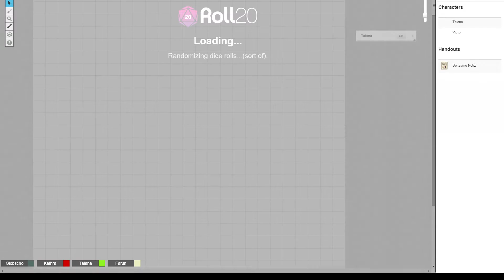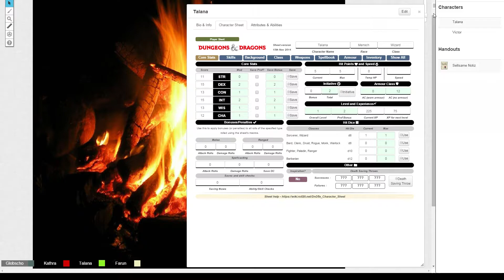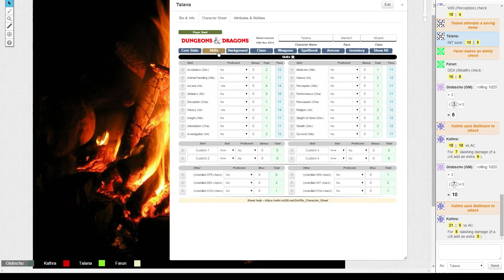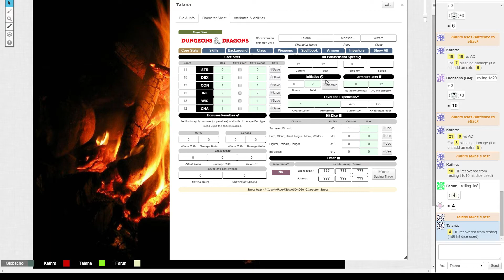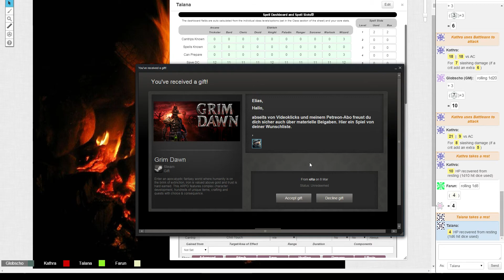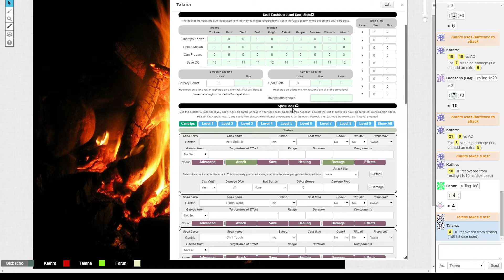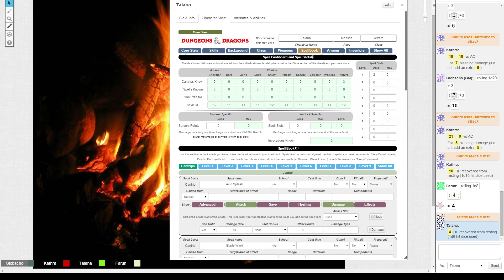Pen and Paper Mitschnitt *Globscho Kampagne* 08 03 2015 - 2 / 2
Die "böse" Truppe treibt mal wieder ihr Unwesen.